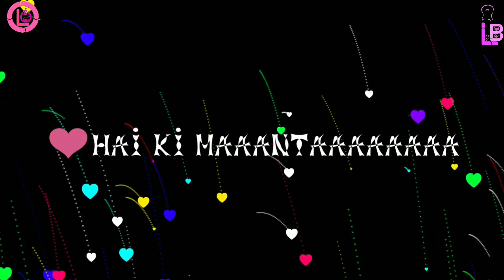😳❤dil hai ke maanta nahi ||whats app status||cute voice 😍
Song-dil hai ke maanta nahi
Origunal voice of song
Rahul jain
Thanx u rahul.jain
& thanx to pehchaan music
IMPORTANT NOTICE : These All Things Are Copyrighted. ● 30 Second Sad Love & Romantic Songs Whats App Status Stories Videos. 💞 ● Comment your favourite songs name and I'll make Whats App Status Video for you. CHECK MY OTHER VIDEO click below this whatsapp server whatsapp status about life hard work status open whatsapp application new status quotes good status for whatsapp about life what happened to whatsapp work whatsapp status work status whatsapp not sending messages Keywords : Only love You New Bollywood Hindi & Punjabi Songs Whats App Status Videos Love Song Whats App Status Videos Romantic Song Whats App Status Videos Sad Song Whats App Status Videos 2017